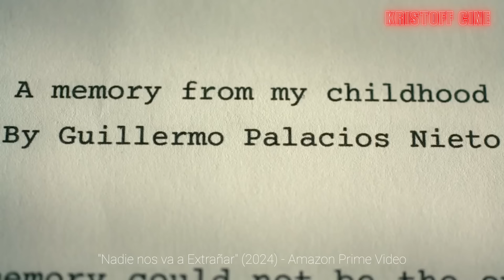SERIE MEXICANA QUE SORPRENDE - NADIE NOS VA A EXTRAÑAR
Este 2024 AMAZON PRIME VIDEO ha estrenado NADIE NOS VA A EXTRAÑAR (No One Will Miss Us) serie mexicana de 8 episodios enfocado en un grupo de chavos de prepa en 1994.
NADIE NOS VA A EXTRAÑAR (No One Will Miss Us) es una serie sencilla que evoca a la nostalgia.
Las actuaciones de Axel Madrazo , Virgilio Delgado , Nicolás Haza , Camila Calónico , Macarena Oz Edu Maruri y Alejandro Puente son de primer nivel y NADIE NOS VA A EXTRAÑAR (No One Will Miss Us) es una serie mexicana que vale la pena darle una oportunidad.

DIRECCIÓN
Catalina Aguilar Mastretta - Samuel Kishi
REPARTO
Axel Madrazo , Virgilio Delgado , Nicolás Haza , Camila Calónico , Macarena Oz , Ernesto Laguardia , Tiaré Scanda , Humberto Busto , Isabella Camil , Edu Maruri y Alejandro Puente